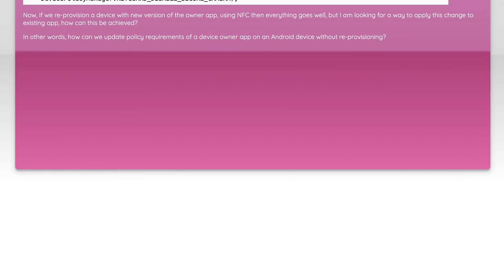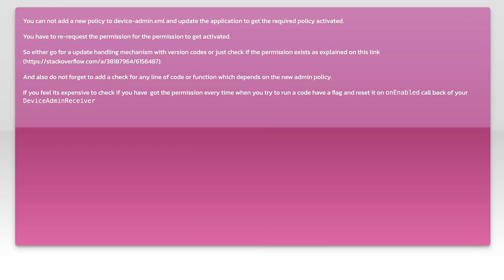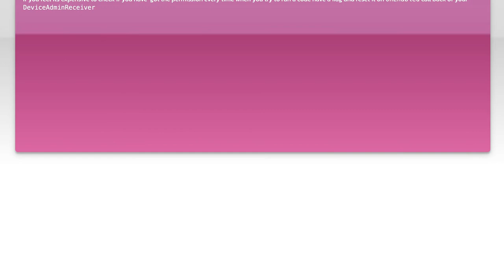How to Update Policy on Device Owner App in Android: A Step-by-Step Guide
In this video, we’ll walk you through the essential steps to update policies on the Device Owner app in Android. Whether you're managing a fleet of devices or simply looking to enhance security and compliance, understanding how to effectively update these policies is crucial. Join us as we break down the process in a clear, step-by-step guide, ensuring you have all the tools you need to optimize your device management experience.

Today's Topic: How to Update Policy on Device Owner App in Android: A Step-by-Step Guide

Related to: updatepolicy, deviceownerapp, android, step-by-stepguide,